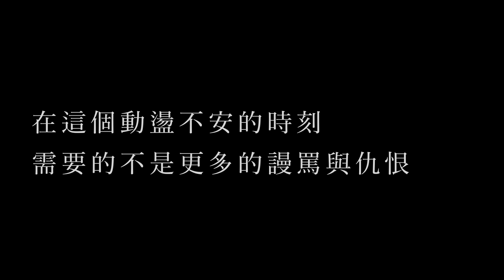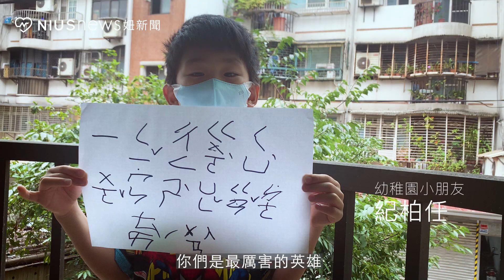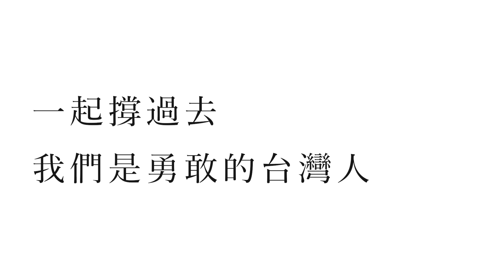一起撐過去，我們是勇敢的台灣人 妞新聞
致 親愛的妞新聞讀者們，
這段時間大家是否一切安好？
在這段不尋常的日子裡，
我們不能去到我們想去的他方，
不能看見那個百般思念的人們，
不能確定何時能回去那習慣的日常。

這一切真是不容易對吧！

但請你們不要灰心，
要知道疫情終將會過去，幸福一定會再回來，
一起撐過去，
因為我們都是勇敢的台灣人。

恐懼是會傳染的，勇氣也是

感謝第一線全體醫護＆參與拍攝的夥伴
@東區鹽酥雞@VWI by 黑熊先生巧克力布朗尼@繼光香香雞 J&G Fried Chicken@渣男 Taiwan Bistro@東南旅遊@台灣大車隊@金水髮室@富錦樹咖啡 FUJIN TREE CAFE